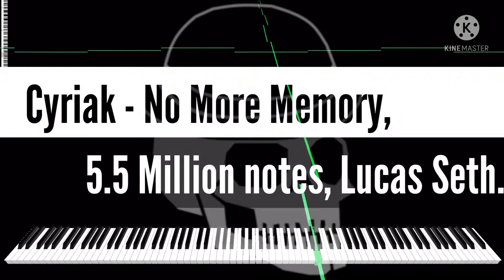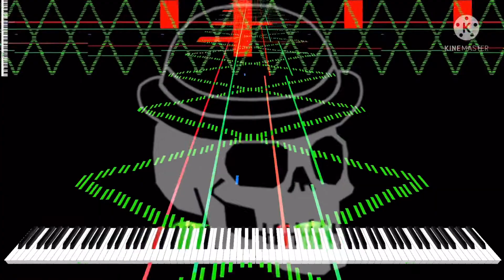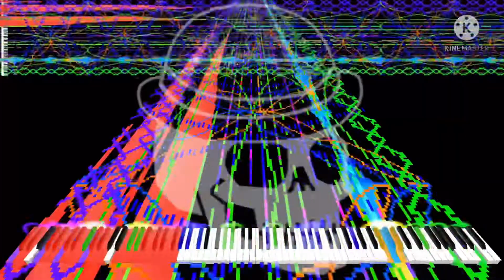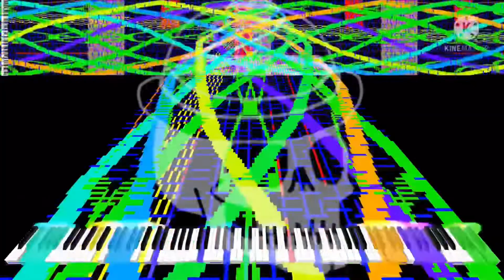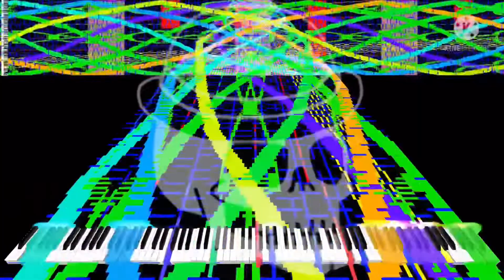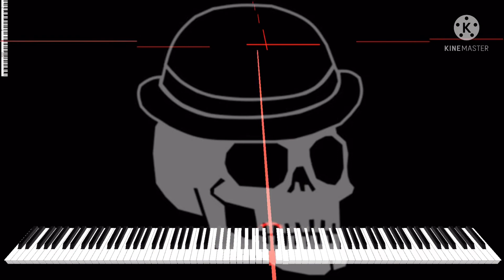[Black Midi] Cyriak - No More Memory, 5.5 Million notes, Lucas Seth.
Midi info.
File name; [Cyriak] - No More Memory.mid
File size; 42.67MB
Notes; 5,586,195
Blacker; Lucas Seth.

Software info.
Synth; KMC.

system info.